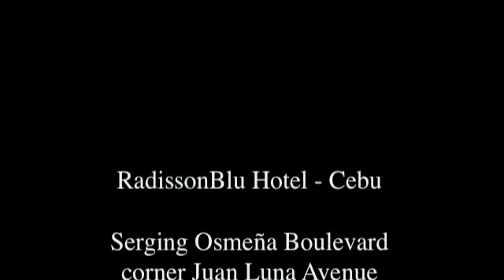Grant Gaskin - GM RadissonBlu - Cebu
Grant Gaskin - the General Manager of the RadissonBlu Hotel in Cebu thhe Hospitality Doctor - Max Hitchins just prior to the M.I.C.E. (Meetings, Incentives, Conferences and Exhibitions) Conference which was held in Cebu in July 2011.